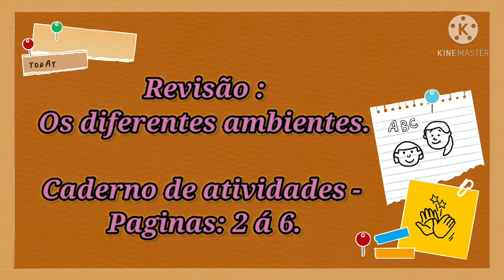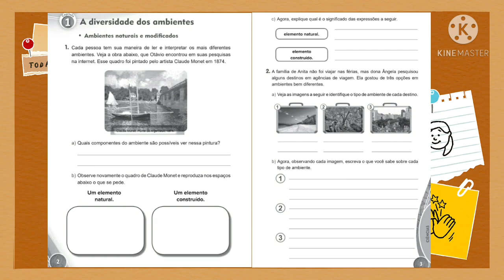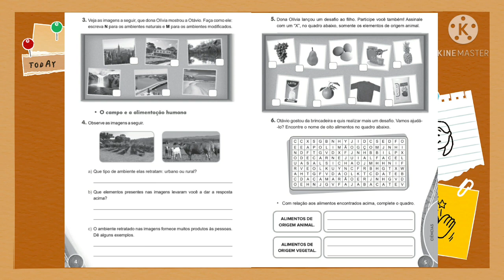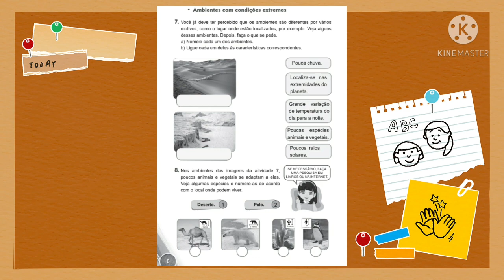2° Ano - CIÊNCIAS 19/04/2021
Revisão: O diferentes ambientes.
Caderno de atividades  - paginas: 2 á 6.